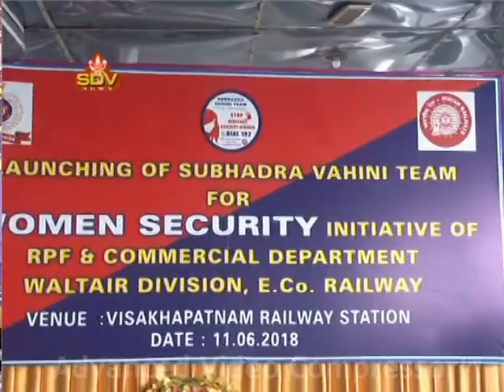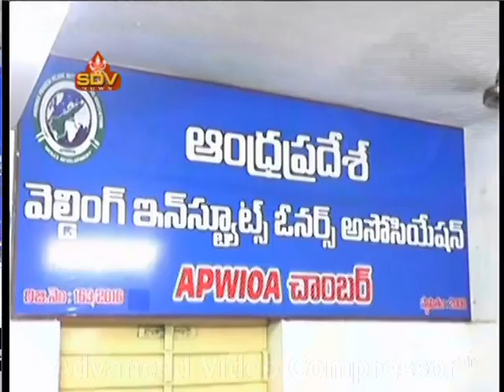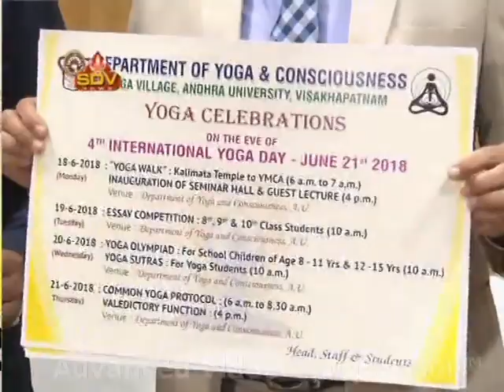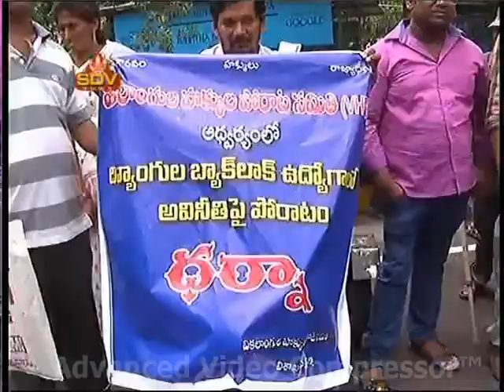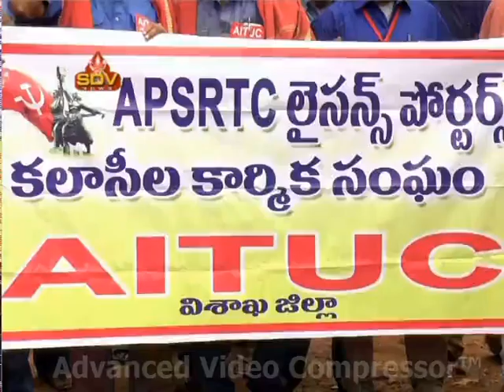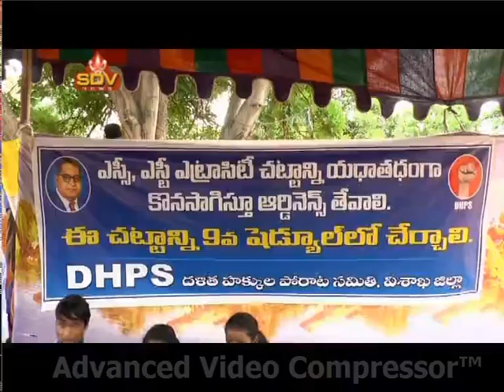SDV NEWS VIZAG 11 06 18